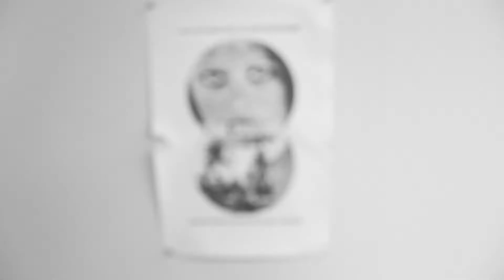Creep Abstract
A collective of video from the class edited to make an abstract